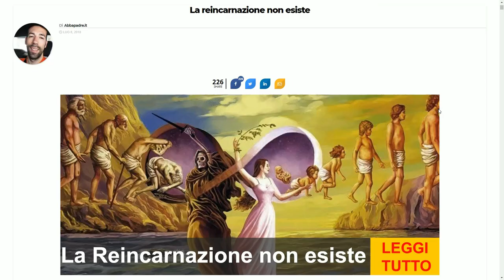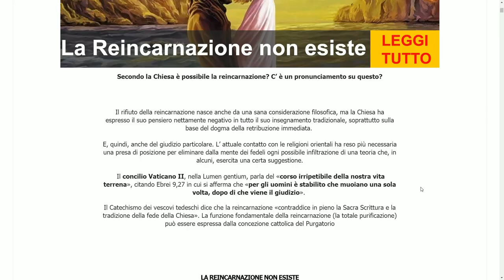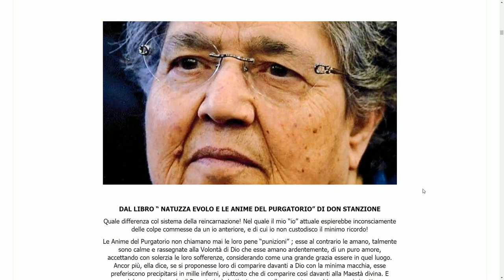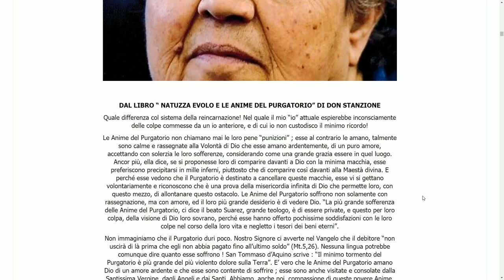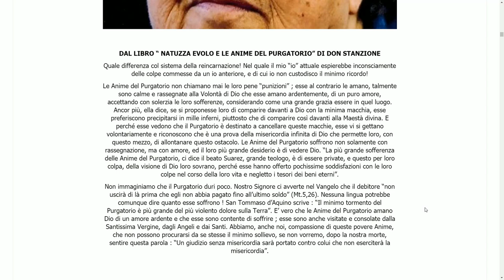Natuzza e le anime del purgatorio contro la reincarnazione Parte 4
►PROFEZIE

►TEMI IMPORTANTI